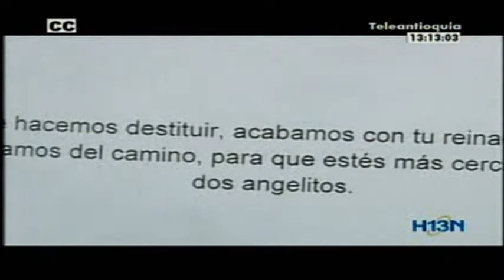Por amenazas, el Alcalde de Campamento despacha desde Medellín